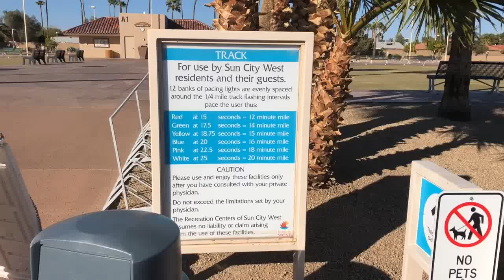RHJ Walking Track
RHJ Recreation Center Walking Track